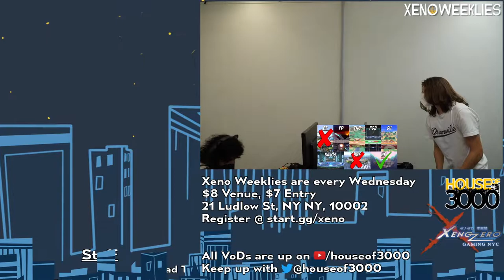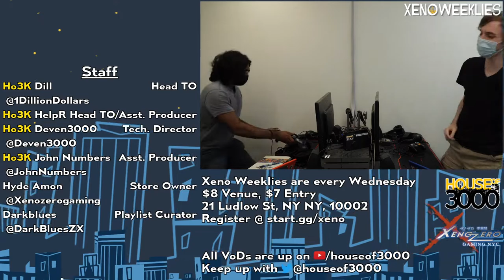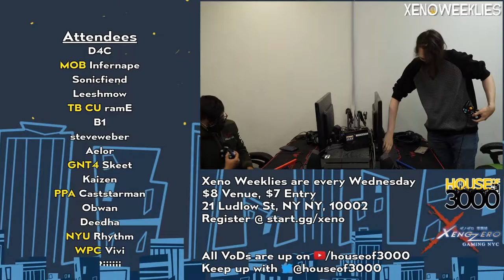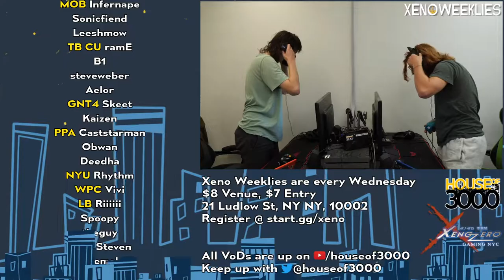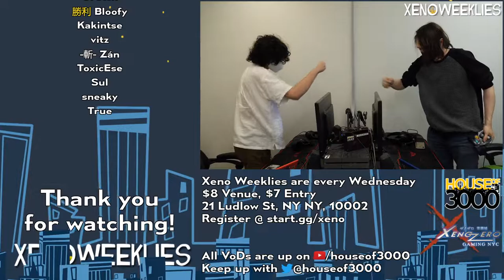[Smash Ultimate] Ho3K | John Numbers vs Ho3K | Dill - Xeno258 (Grands)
Ho3K | John Numbers(Wii Fit Trainer Female Green) vs Ho3K | Dill(ROB Default)

Commentators:
 - mottineva (@mottinevaa)
 - Deedha

Venue Fee: $8
Singles:   $7
Doubles:   $5

Venue Address -
21 Ludlow